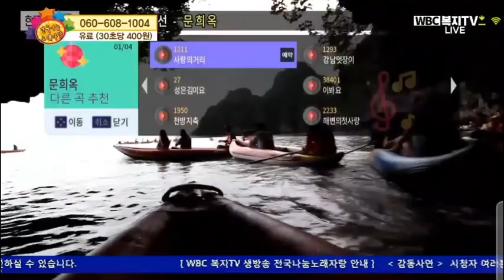복지tv#평행선 문희옥원곡#난설헌 미라노래